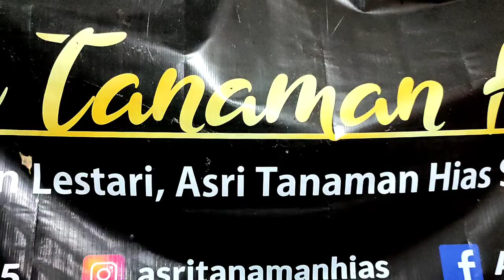Jual Aglonema Spesialis Rumpun Murah || KOLEKTOR TANAMAN HIAS WAJIB BELI DI SINI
*harga divideo berlaku dari tanggal 16 Februari 2022

Selamat datang kaka semua di youtube asri tanaman hias. Tempatnya Aglonema rumpun murah meriah, murce mursidah, dan tentunya cantik cantik ya ka.

Kesempatan kali ini kita jualannya beralih dulu ke youtube ya kaka.

Asri tanaman hias kedatangan Aglonema rumpun dan tunggal yang cocok dikoleksi nih ka.

Apa saja aglonema yang baru dan murah ya, simak terus divideonya.

Untuk rules pemesanan ikuti langkah berikut :
- Screenshot tanaman hias yang kaka suka
- Konfirmasi ke whatsapp asri tanaman hias di 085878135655
- Lakukan pembayaran ke rekening asri tanaman hias.
- Rekening asri tanaman hias hanya atas nama "Ali Mustakim"
- Kita akan Packing Tanaman Kaka setelah proses pembayaran diselesaikan
- Tinggu tanaman kaka sampai ke rumah.
- Nikmati tanaman kaka yang indahh...

Terimakasih ya kaka sudah berbelanja di asri tanaman hias.

Ig Asri Tanaman Hias : @asritanamanhias
Ig Mas Day : @mas_day.asri

Happy shoping kaka...